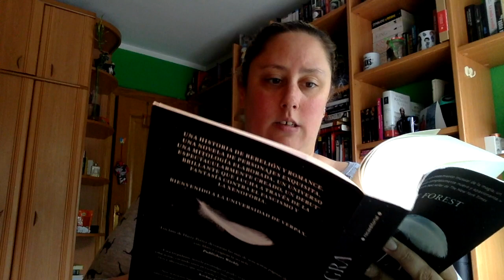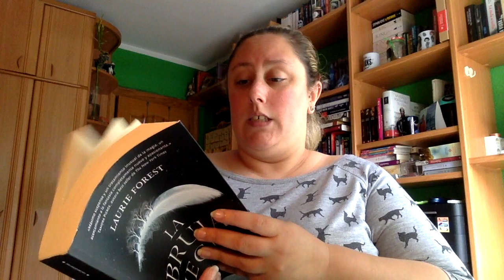Review La bruja negra de Laurie Forest